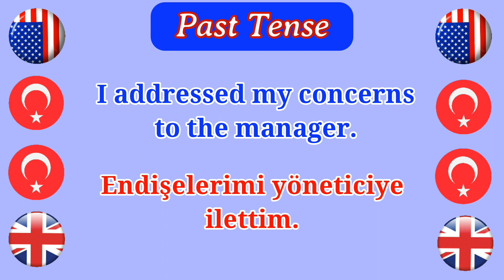learn english_turkish | past tense 1